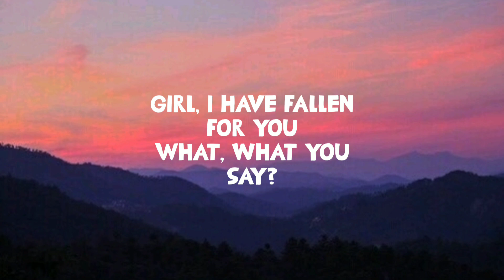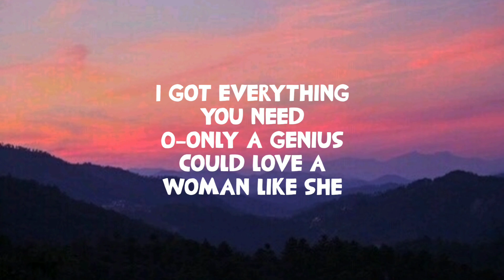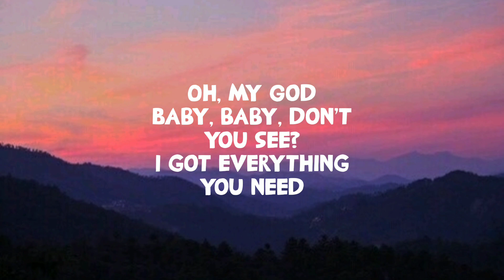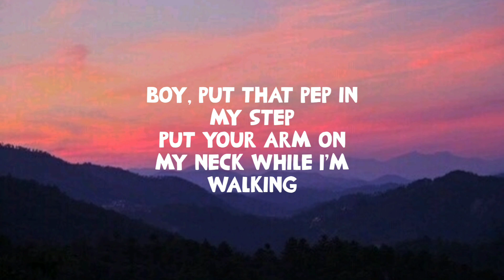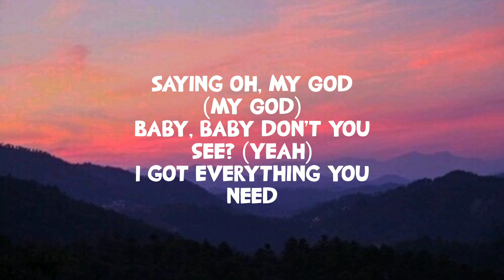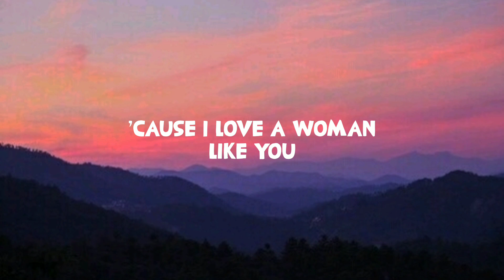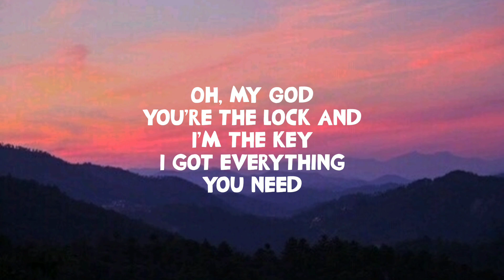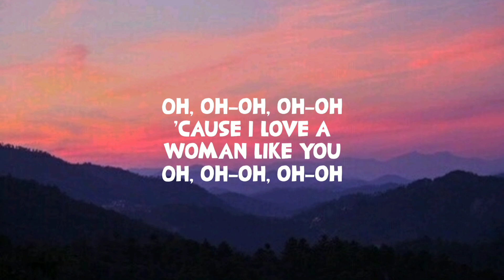GENIUS (Lyrics)- LSD ft. Sia, Diplo, Labrinth